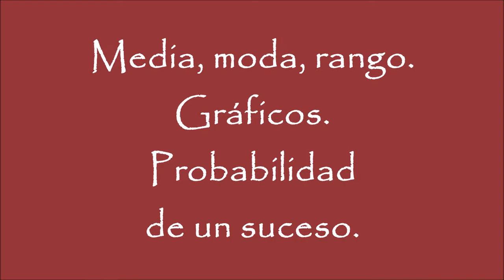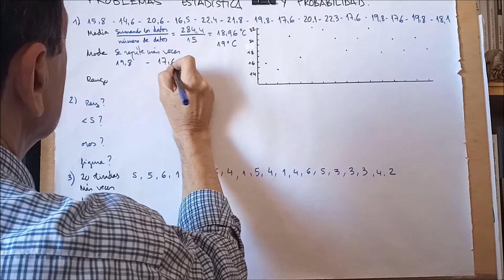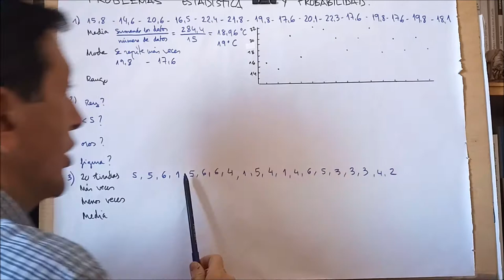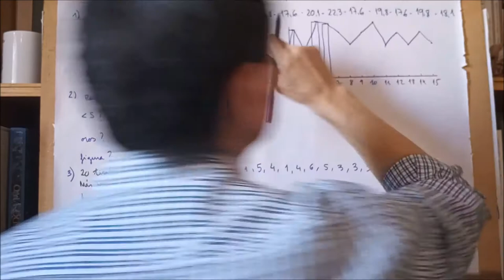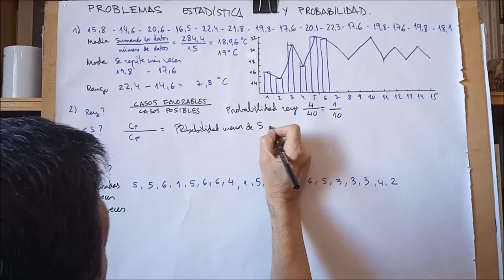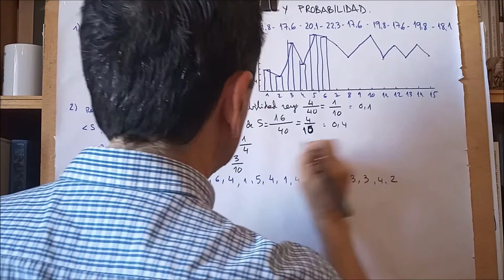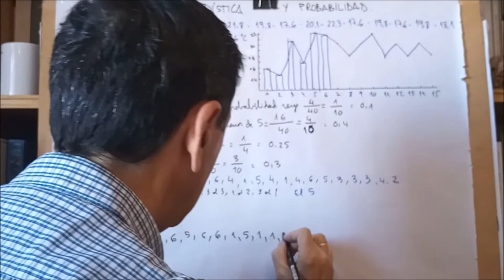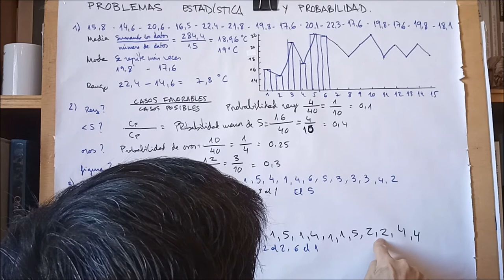PROBLEMAS RESUELTOS ESTADÍSTICA Y PROBABILIDAD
Media, moda, rango. Gráficos. Probabilidad de sucesos.